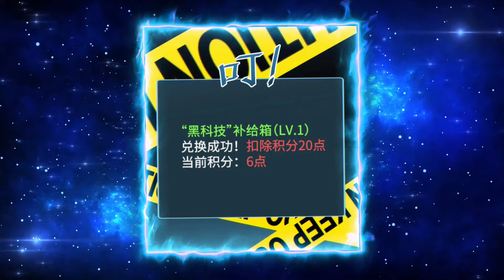(12) Betrayed By Girlfriend, Jiang Survival Journey An APOCALYPTIC world With Blind Box System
Betrayed By Girlfriend, Jiang Survival Journey An APOCALYPTIC world With Blind Box System - Manhwa

Manhwa Name: Rebirth in the end

🤩 A STORY THAT MILLIONS OF PEOPLE LIKED ❤️
MANHWA , anime , manga , MANHUA , recap , summary , dongu